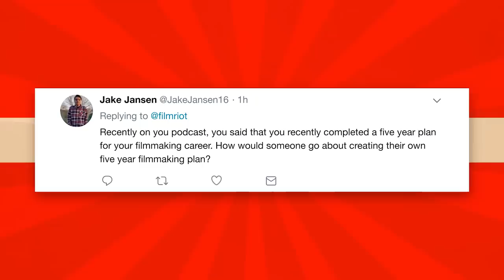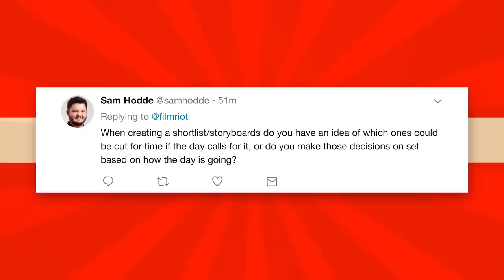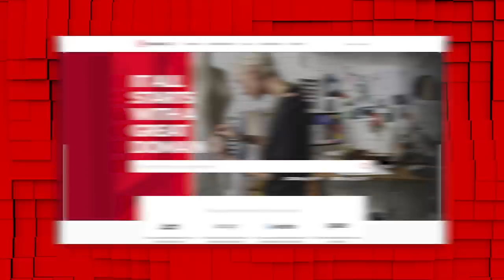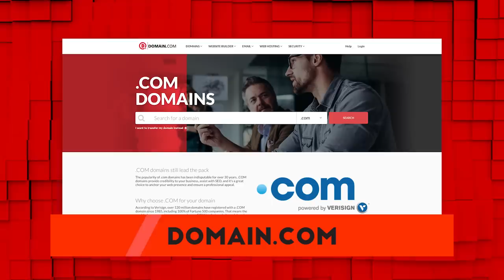Making a 5 Year Plan & How To Critique Friend's Work